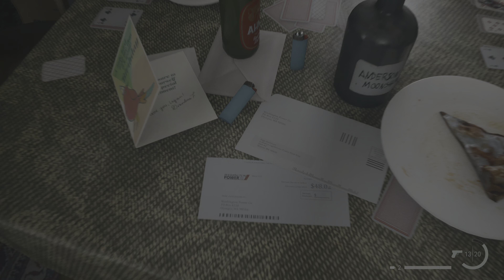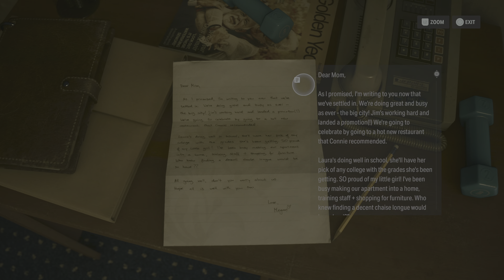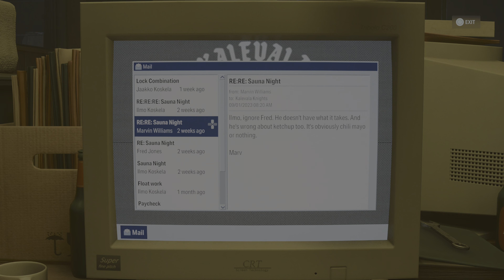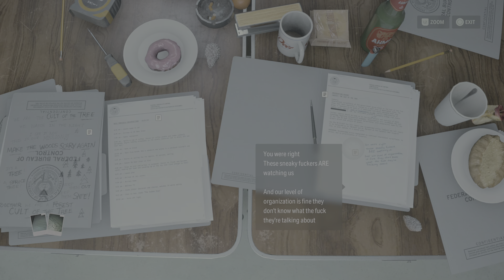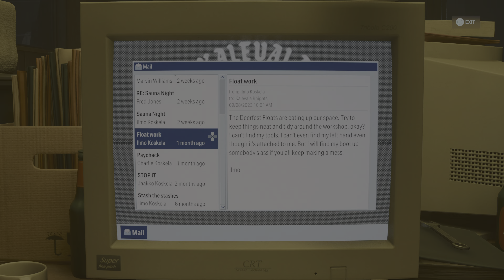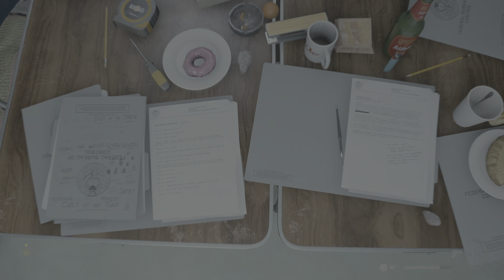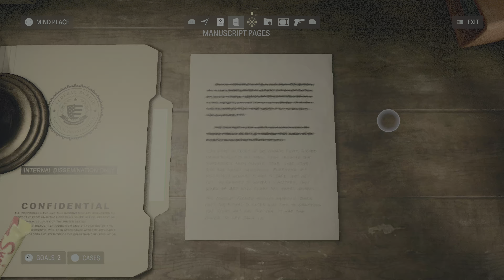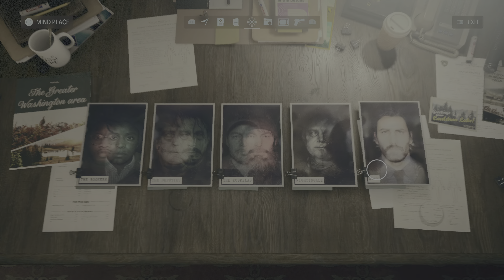Alan Wake 2 Game play PS5 walkthrough part 21 Full game no commentary 60/120 AT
Alan wake 2 game play PS5 PS4 XBOX S 4K HDR PC 100 60/120 PH 2023 100 TA